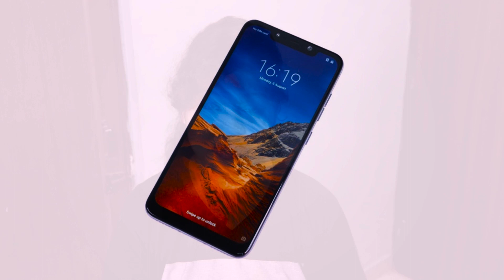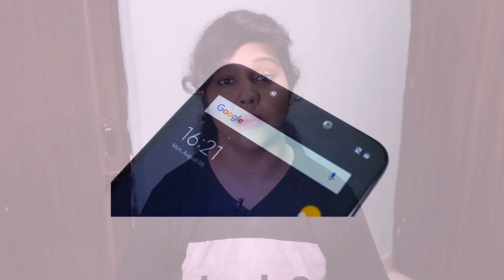Xiaomi PocoPhone F1 Leaks at Rs 30,000 with Snapdragon 845 ?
The Xiaomi Pocophone F1 flagship smartphone is going to launch soon with Snapdragon 845 and ahead of Pocophone F1 launch we already have Pocophone F1 smartphone's features like Pocophone F1 specifications which were leaked and this time Xiaomi Pocophone F1 may come with the amazing front camera.
Overall Pocophone F1 may become the best flagship smartphone in its price range and along with Pocophone F1 specification and camera its design is also going to be attractive and premium design because of notch and 18.7:9 aspect ratio display on Pocophone F1 smartphone